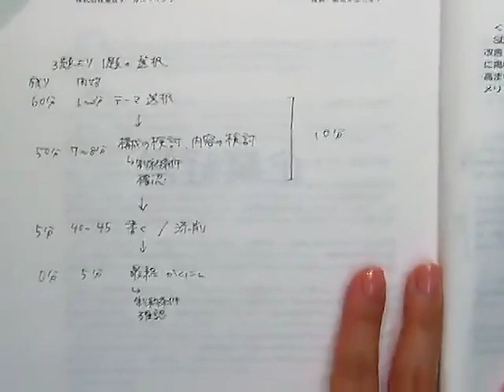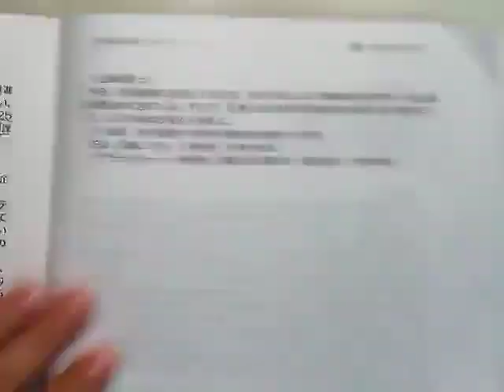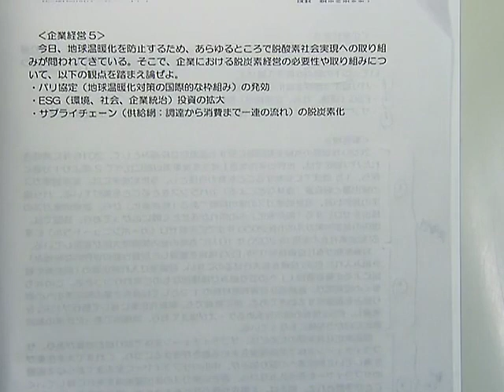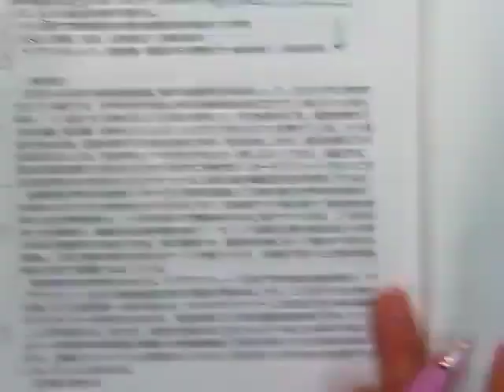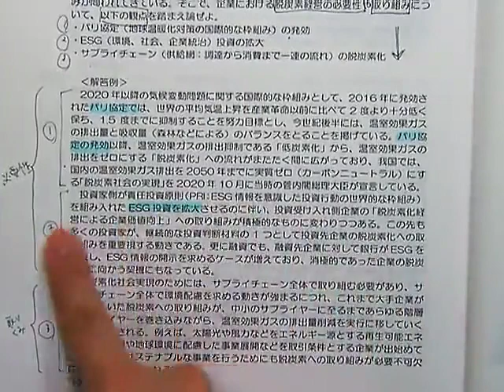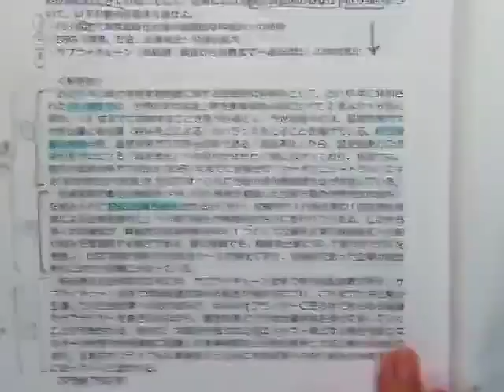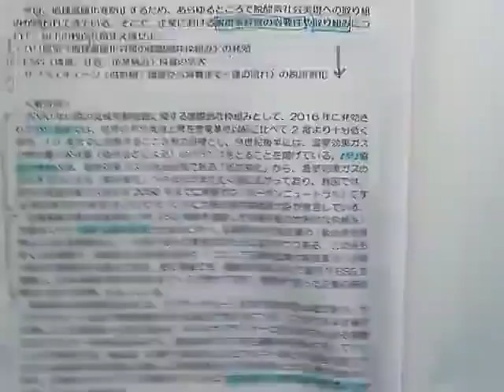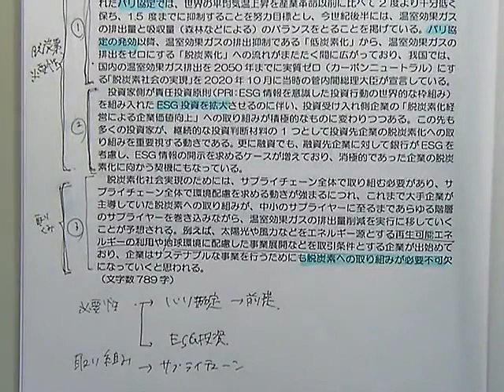【LEC消費生活アドバイザー】2次スピード合格講座‹論文 企業経営 予想問題編›の、講義の一部を無料体験！